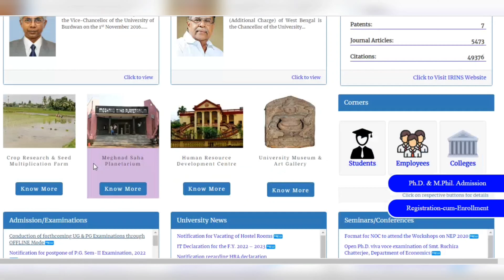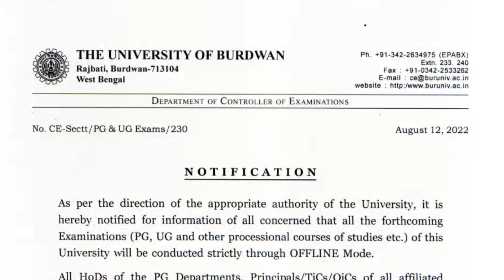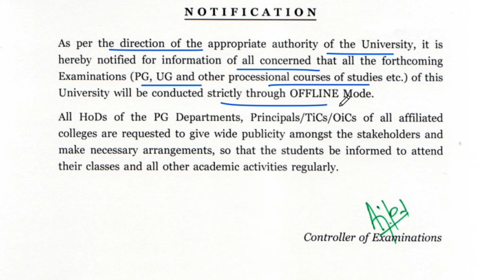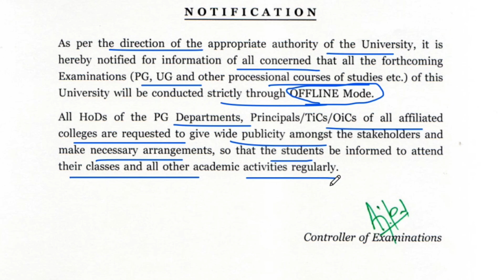Burdwan University Upcoming Exams Are In Offline Mode | WB Even Sem Exam | The Way Of Education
𝐏𝐫𝐞𝐯𝐢𝐨𝐮𝐬 𝐕𝐢𝐝𝐞𝐨 𝐋𝐢𝐧𝐤 :: 👇👇

1.. Merit List VS Call List | What Is Merit List ? | What Is Call List ?

2.. Sports Authority Of India Recruitment 2022 | SAI Recruitment 2022 | Govt Jobs | The Way Of Education

5.. Jadavpur University Recruitment 2022 | WB College Recruitmetn 2022 | Govt Job | The Way Of Education

6.. Bureau Of Indian Standards Recruitment 2022 | BIS Recruitment 2022 | Govt Job | The Way Of Education

8.. District Health And Family Samiti Recruitment 2022 | WB Health Recruitment 2022|The Way Of Education

10.. বাংলা সাহিত্যের সেরা ১১০টি উপন্যাস ও তাদের রচয়িতা | Static GK For Competitive Exams 2022 | GK

12..WB Asha Karmi Recruitment 2022 | West Bengal Job Vacancy 2022 | Asha Worker | The Way Of Education Link :-

13.. Visva Bharati Exam Schedule Published 2022 | Visva Bharati Admission 2022 | The Way Of Education

15.. RRC GROUP D EXAM DATE 2022 | RAILWAY GROUP D EXAM DATE NOTICE | RRC GROUP D | THE WAY OF EDUCATION

𝐘𝐨𝐮𝐫 𝐐𝐮𝐚𝐫𝐫𝐢𝐞𝐬 ::  👇👇

Burdwan University Upcoming Exams Are In Offline Mode
BU Even Sem Exam In Offline Mode
BU UG Exam In Offline Mode
BU PG Exam In Offline Mode
Burdwan University New Update 2022
Burdwan University Even Sem Exam New Update 2022
BU Even Sem Exam New Update 2022
BU Upcoming Exams Are In Offline Mode
Burdwan University
UG Even Sem Exam New Update 2022
PG Even Sem Exam New Update 2022

👉👉 𝐕𝐢𝐝𝐞𝐨 𝐂𝐡𝐚𝐩𝐭𝐞𝐫 ::

00:00 Intro
00:20 Subject Matter
03:05 Ending